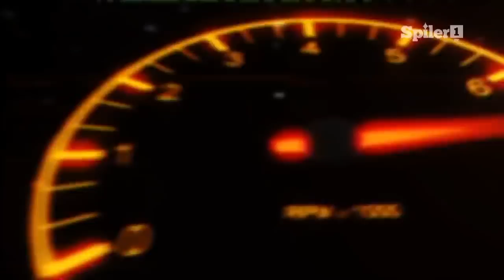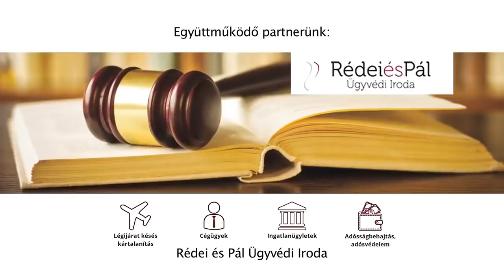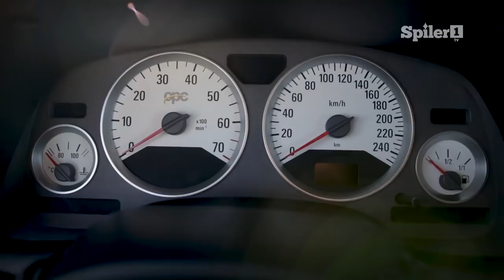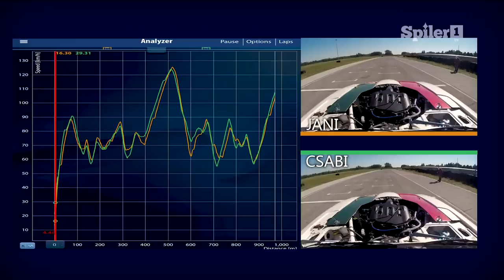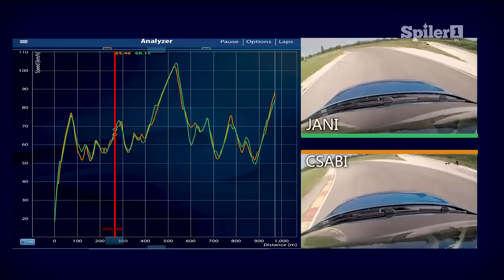A heti állat: Hangyász! Datsun 260Z vs. Opel Astra G OPC (LapTiming ep. 61)